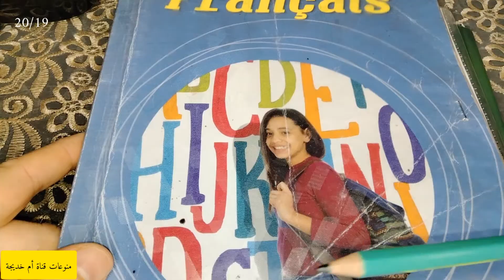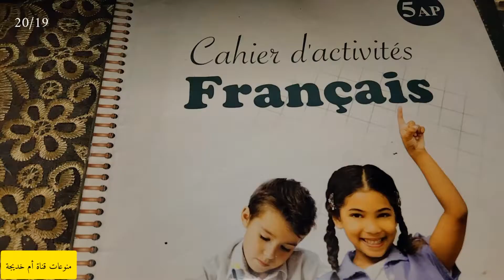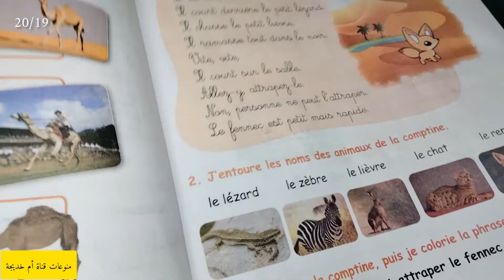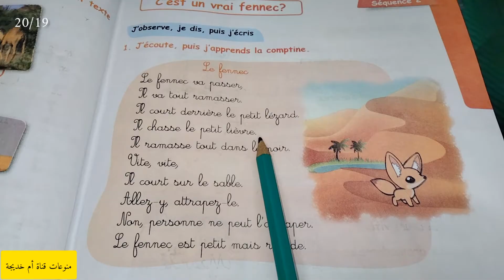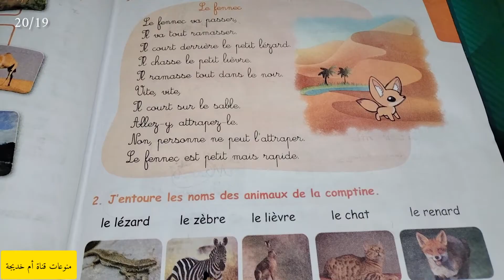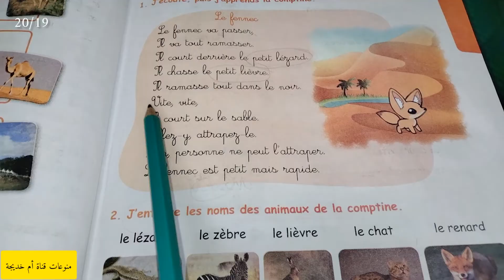حلول دفتر الانشطة صفحة 19 و 20 السنة الخامسة لغة فرنسية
حلول دفتر الانشة لغةفرنسية صفحة 19 و الصفحة 20 من كتاب الانشطة لغة فرنسية للسنة الخامسة ابتدائي